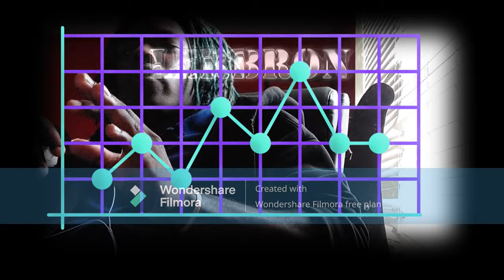"Witness the Incredible Future Machine in Action! | SML Movie"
In this video I react SML: The Future Machine to GTA 6 release and Rockstar making us pay 2,000 dollars for everything for the game.

produce/mixed/mastered and written by LJ Reaction Music